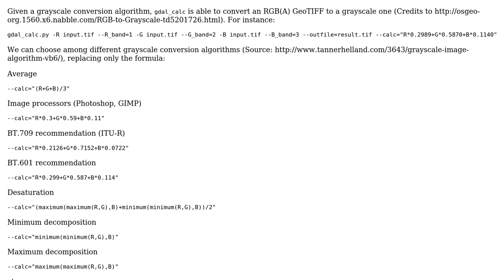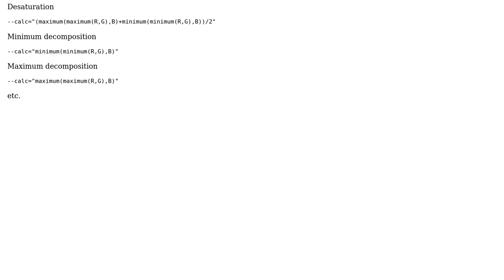GIS: How to convert 4band RGB/A GeoTiff to 1band Gray GeoTiif? (2 Solutions!!)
GIS: How to convert 4band RGB/A GeoTiff to 1band Gray GeoTiif?

With thanks & praise to God, and with thanks to the many people who have made this project possible! | Content (except music & images) licensed under CC BY-SA | Music | Images & others | With thanks to user Marcos Dione user Antonio Falciano and the Stack Exchange Network Trademarks are property of their respective owners. You are responsible for your own actions.